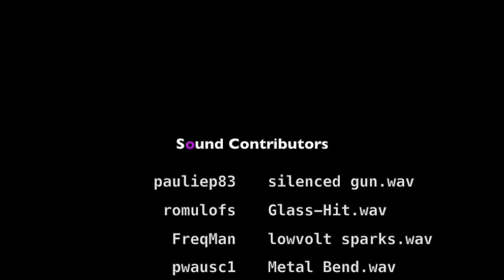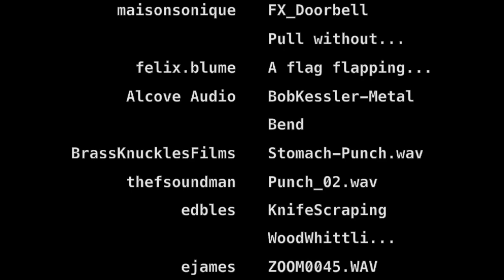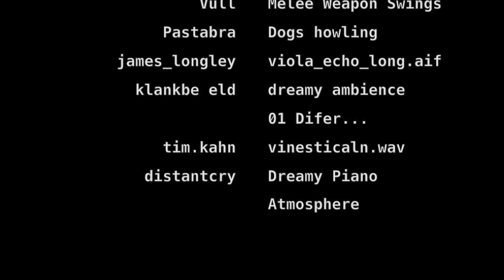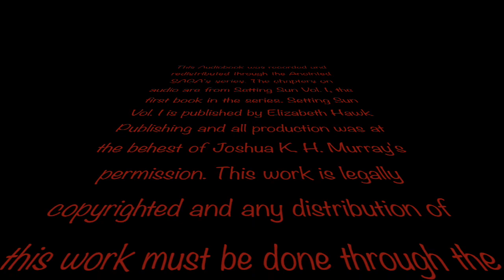Chapters 1-3 of Setting Sun Vol. I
That should put you up to speed. These are chapters 1-3 in the first book of the Anointed.

Synopsis:
From cutting classes to cutting demons in two, Jet’s life was about to take a drastic turn. Ever since his sixteenth birthday he was expected of nothing and endured abuse for his mere existence but one year later, he finds himself the sole subject of a tight-lipped prophesy and the only hope for his entire planet.

Between his condemned past and his role revealed, Jet finds himself struggling to see himself the way he is meant to be.

He had better hurry though. For without his faith in his purpose, he cannot access his full power. And with the demons chipping away through the barrier of their tranquil world, time is of the essence.

But as he marches forward and faces the terrors head on, he discovers this may not have been the first time he’s fought. He learns quickly of a forgotten war and discovers that the girl he loves may be at the center of all this deception. And when his true nature and planet’s past is revealed, so too are instincts better left buried.

Now Jet must restrain his newfound bloodlust and walk the path towards the Apocalypse.